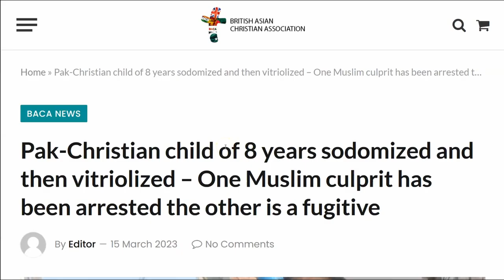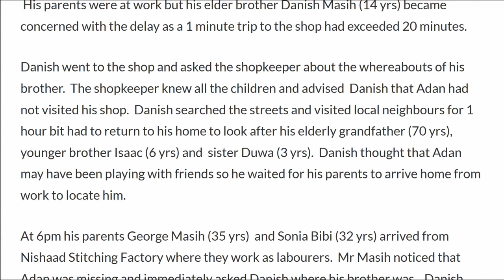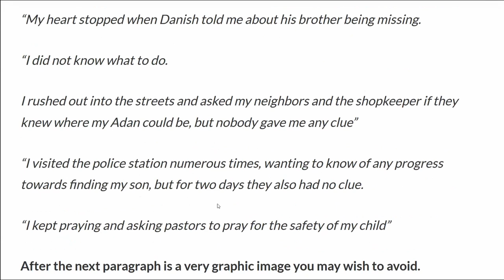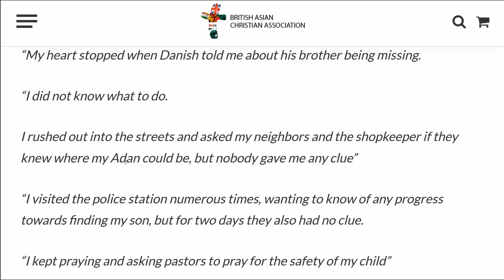A Christian Child Brutally Raped and Murdered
An 8 year old Christian boy has been brutally raped and murdered by a Muslim in Pakistan. After murdering the young boy he inflicted so much violence to his corpse in hopes that no one will recognize the child. Please pray for Adan Masih and his family as they come to terms with this horrible, horrible tragedy. Thank you brothers and sisters.